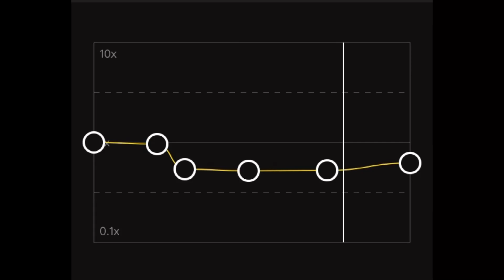Dandelions | Edit audio | Capcut | camsounds